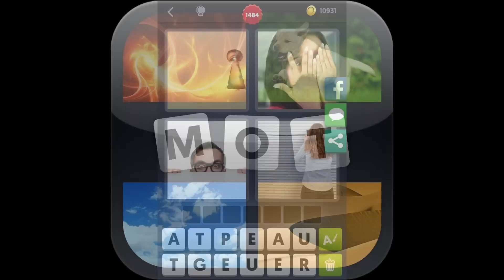4 Images 1 Mot - Niveau 1484 [HD] (iphone, Android, iOS)